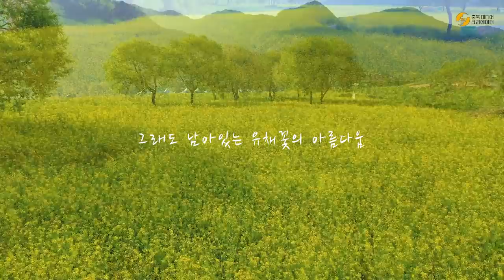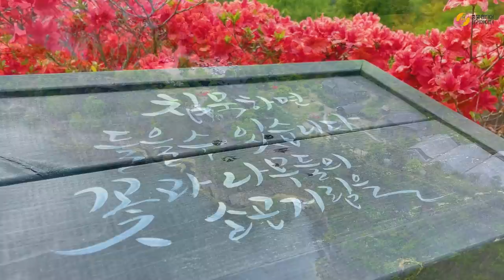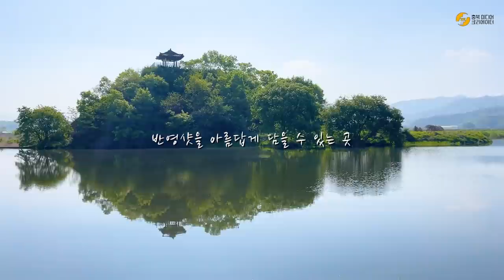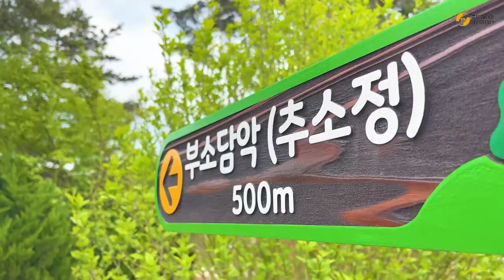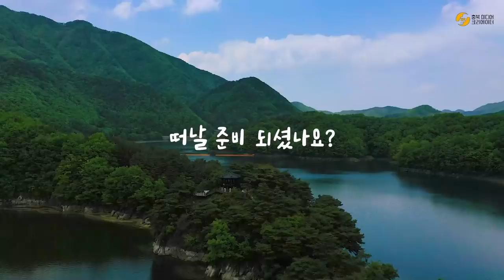국내 여행지 BEST 옥천 가볼만한곳 마치 유럽같은 옥천여행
이제 유채꽃은 끝났다고요?
아직 노랑노랑한 물결을 느낄 수 있는

마치 유럽의 소도시 같은
이국적인 매력이 넘치는

도심 속을 벗어나 피톤치드가득 느낄 수 있는

반영샷과 은하수 샷의 명소
그리고 호수 속 병풍같은 바위들의 향연 부소담악 까지

기대이상으로 좋았던 옥천!

00:00 옥천여행 30초 완성
00:32 금강수변 친수공원
02:02 수생식물학습원
04:01 화인산림욕장
05:23 상춘정
06:18 부소담악